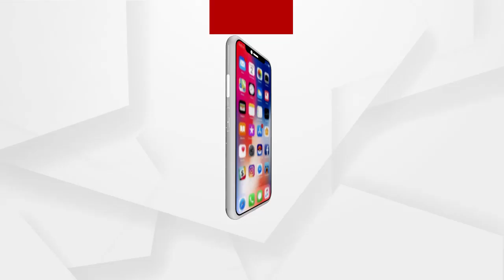କରୋନାକୁ ଭୁଲିଯିବା ଉଚିତ୍ ନୁହେଁ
ଦେଶରେ ସମସ୍ତଙ୍କୁ କରୋନା ଟୀକା ଏ ପର୍ଯ୍ୟନ୍ତ ଦିଆଯାଇନାହିଁ ତେଣୁ ପୁଣି କରେନା ଫେରିବାର ଆଶଙ୍କା ମଧ୍ୟ ଦେଖାଯାଉଛି ତେଣୁ ସଚେତନ ରହିବାକୁ ପରାମର୍ଶ ଦେଲେ ଡ. ସୁବାଷ ସାହୁ.